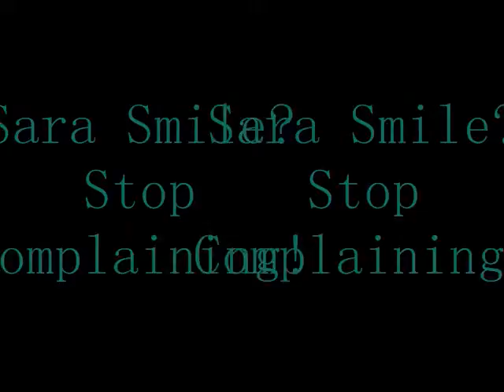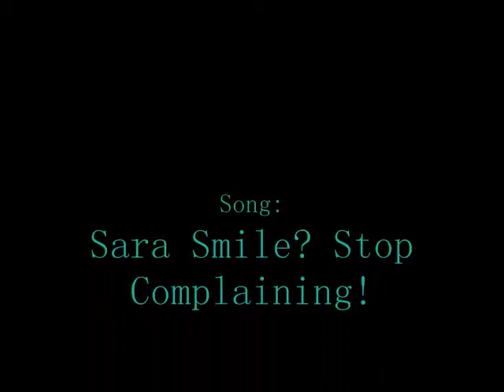p&ty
p&ty slideshow.
Song-Sara Smile? Stop Complaining!
By- Please&Thankyou

They're awesome. Add them on myspace!

ALSO!
If by some chance I used one of your pictures and you are NOT okay with it, inform me, I'll take it down, change the pic, and we'll all be happy.